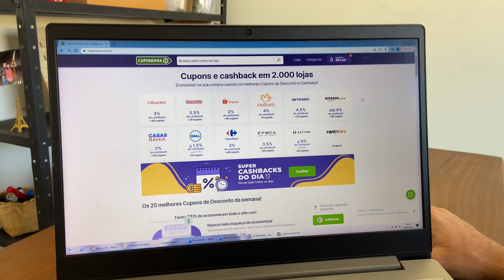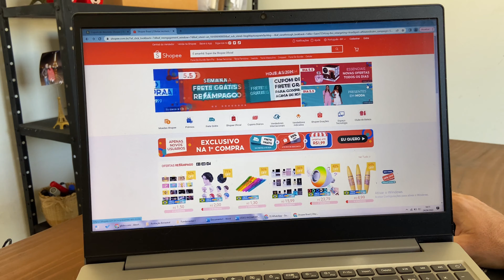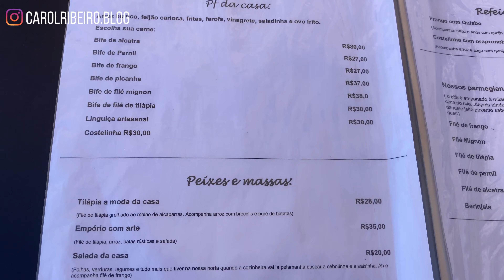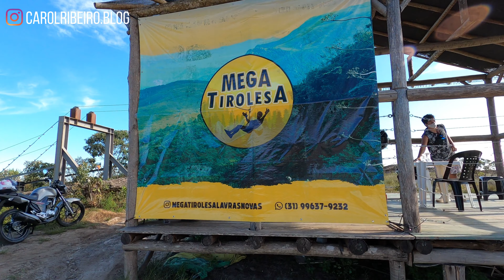OURO PRETO, LAVRAS NOVAS, CENTRINHO, O QUE FAZER, RESTAURANTE, PREÇOS I CAROL RIBEIRO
Faça seu cadastro na CUPONOMIA pelo meu link para ja ganhar R$ 5,00, ganhar cashback nas suas compras e pegar cupons de desconto

➡ Guia de viagem com tudo que você precisa saber para planejar uma viagem econômica para Orlando e aproveitar ao máximo os Parques, melhores lojas e shoppings, restaurantes e as experiências que essa cidade incrível pode proporcionar. Você pode imprimir para te acompanhar na viagem assim como eu fiz

LIVROS QUE INDICO:
Como fazer amigos e influenciar pessoas
A riqueza da vida simples
Casais inteligentes enriquecem juntos

Quem não ama viajar? Essa viagem foi bem curtinha de um dia em uma cachoeira perto de belo horizonte, na cidade de ouro preto, distrito: lavras novas.
Lavras novas é um distrito super lindo e com uma pegada histórica, a cara de minas gerais e fica na cidade  de ouro preto que é super charmosa.
Ouro preto tem varias cachoeiras lindas, culinária mineira deliciosa e a arquitetura rende lindas fotos.
Além disso, ouro preto faz parte da estrada real e você pode carimbar seu passaporte da estrada real. Se você gosta de cachoeiras e paisagens naturais, vai amar esse vlog de passeio por Ouro Preto.

E claro que mostramos todos os preços

UM DIA EM LAVRAS NOVAS, OURO PRETO, CENTRINHO, CACHOEIRA, RESTAURANTE, PREÇOS
O que fazer em ouro preto
vlog ouro preto
viagem ouro preto
um dia em ouro preto
cachoeira ouro preto
cachoeira perto de belo horizonte
cachoeira perto de BH
vlog lavras novas
turismo minas gerais
cidade historica minas gerais
estrada real minas gerais